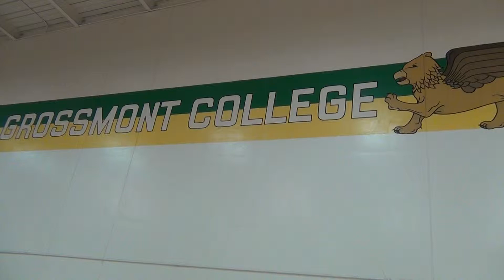00318 13u NG Black vs Sabers 13u Red